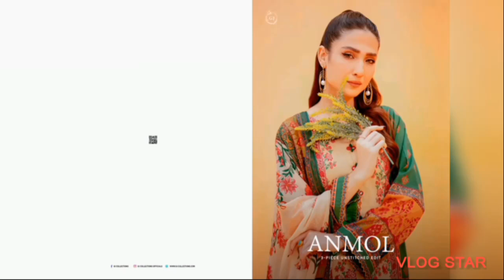ANMOL BY GULL JEE 3 PCS PRINTED LAWN COLLECTION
luxury digital printed lawn shirts
luxury digital printed chiffon duppatta
dyed cambric trousers